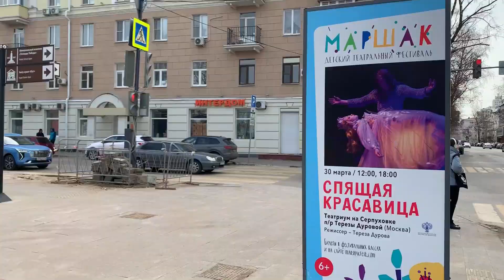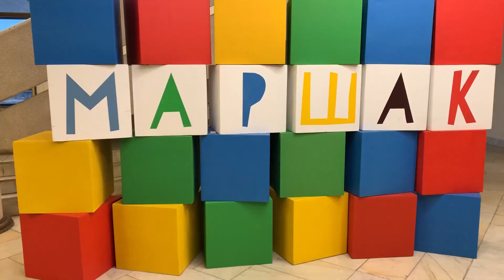Театр Терезы Дуровой. Гастроли в Воронеже, "МАРШАК": "Спящая красавица"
30 марта 2022 года "Театр Терезы Дуровой" показал на детском театральном фестивале "МАРШАК" в Воронеже самую красивую постановку программы: музыкальный спектакль "Спящая красавица".
О приключениях "Спящей красавицы" на гастролях мы создали этот видеоролик.